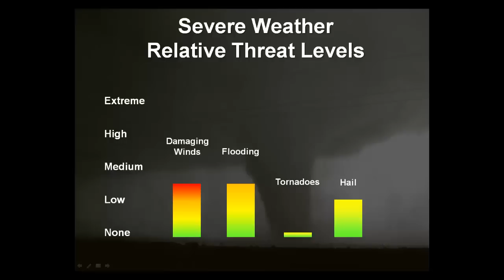Multimedia Briefing 06-23-14 4 am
Severe Weather Potential for Today